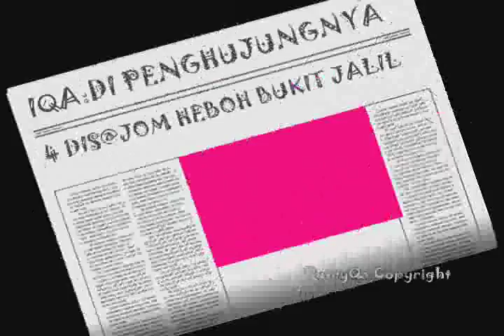IQA - DI PENGHUJUNGNYA @ JOM HEBOH BUKIT JALIL 2011